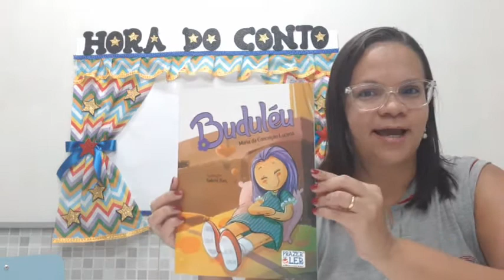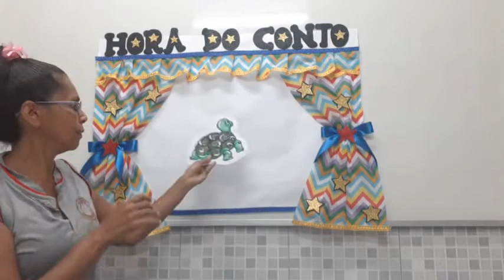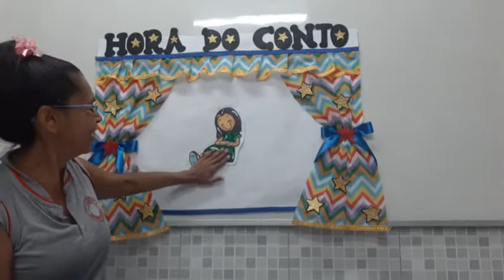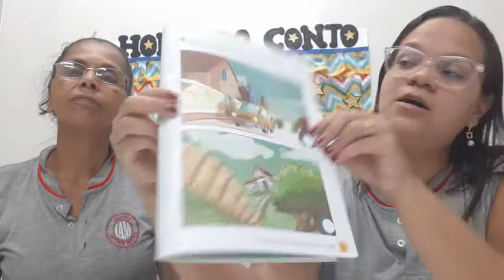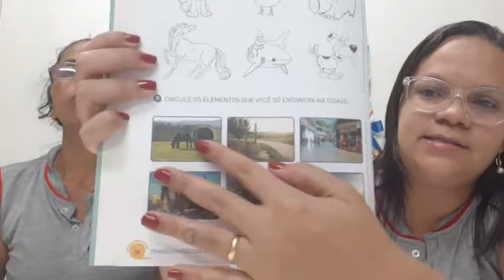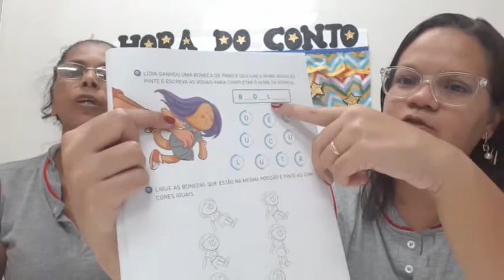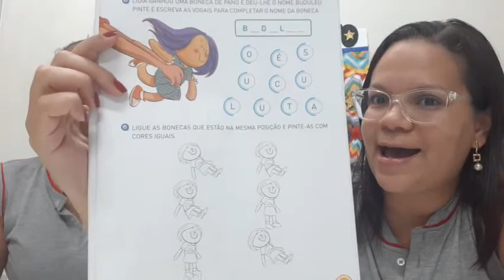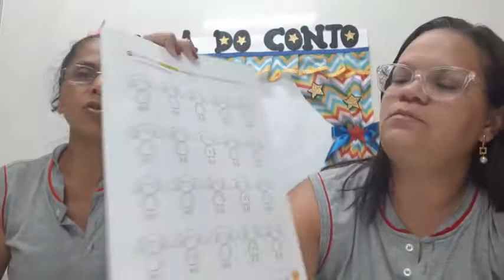IAM - PRÉ II - LIVRO PARADIDÁTICO (BUDULÉU) 19-06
Professoras: Suellen e Solange